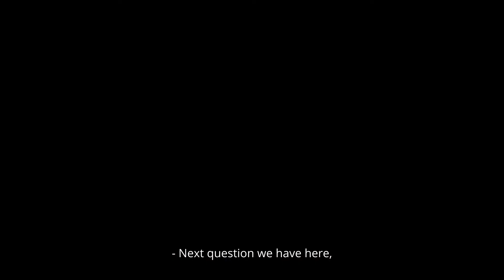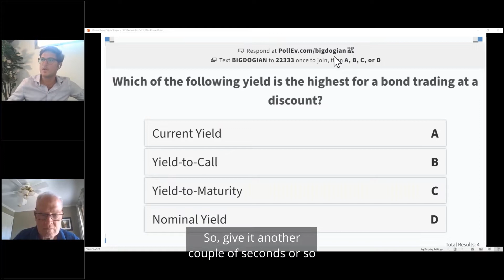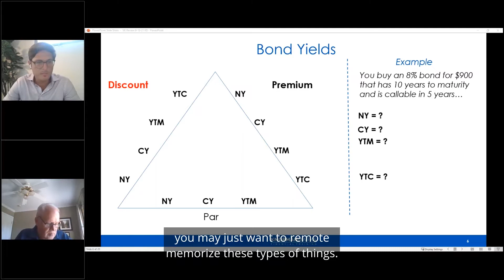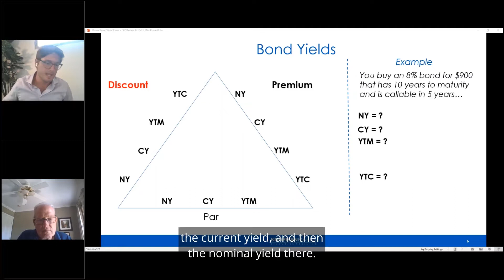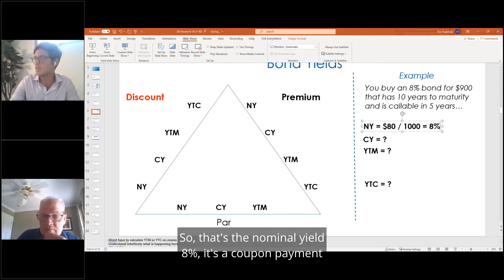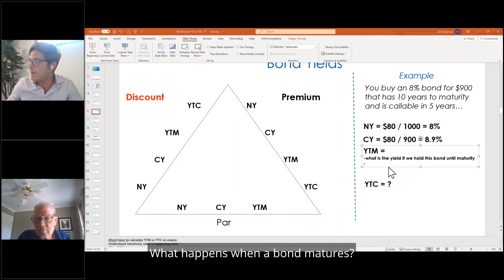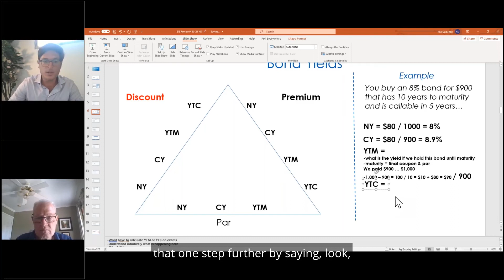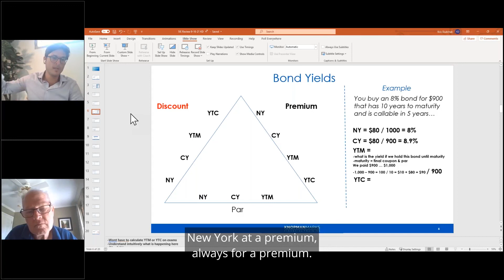What is the Highest for a Bond Trading at a Discount? | SIE Exam | Knopman Marks Financial Training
When a bond is trading at a discount, the yield to call (YTC) is going to be the highest. YTC is higher than YTM (yield to maturity) because the investor receives the discount back at an accelerated rate.